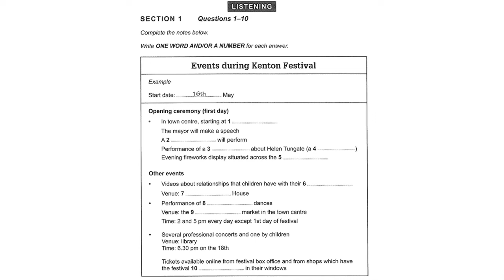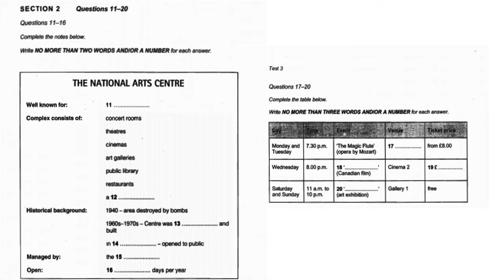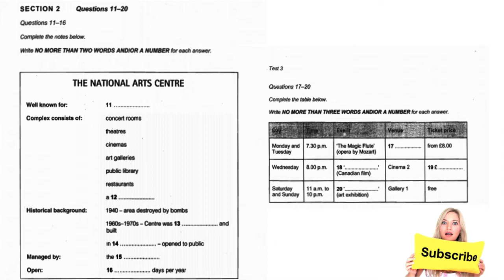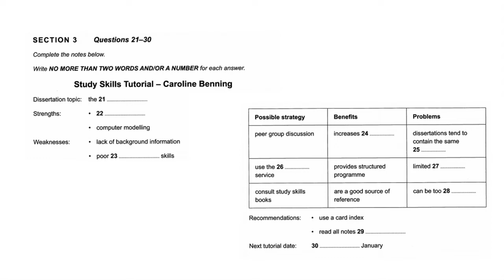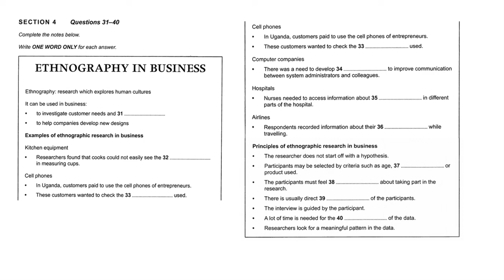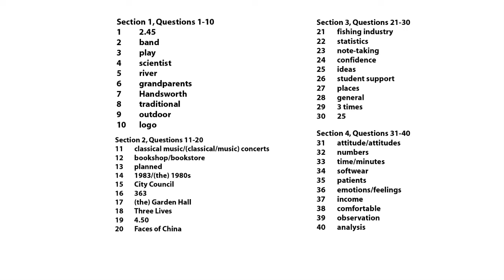IELTS LISTENING PRACTICE TEST 2018-102( FILL IN THE BLANK)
Before real test, candidates must practice FILL IN THE BLANK Question type because it's the hardest part of section for some candidate. do more practice for better Band score.hope this video will help you to increase multiple type question skills.
You will hear each recording of the Listening test once only. You will be given time to read through the questions before you listen.

tips:-
1. Give more attention on Synonyms and Spellings
2. Read the Question paper carefully to avoid common mistakes.